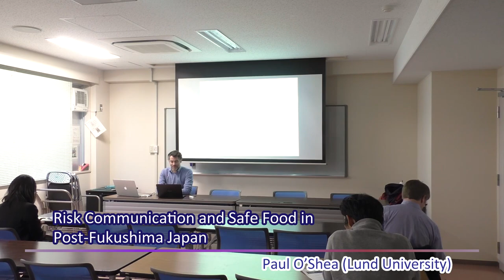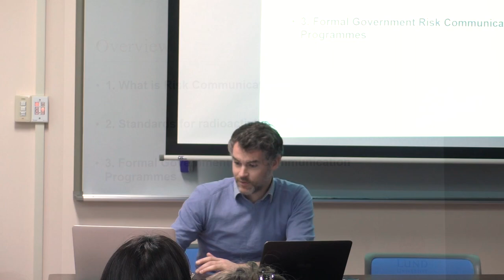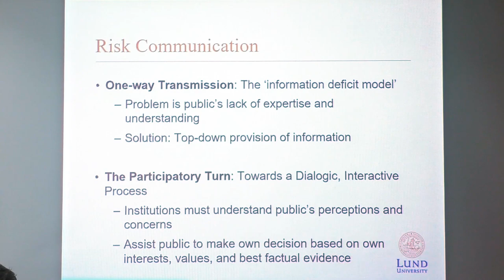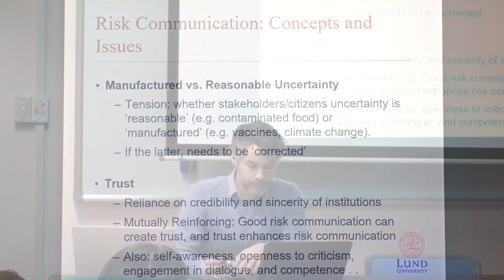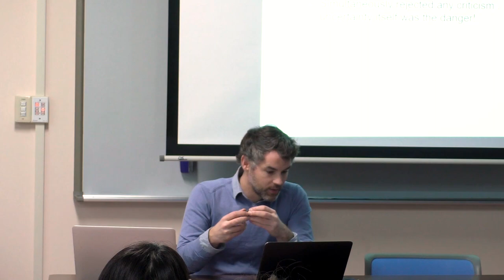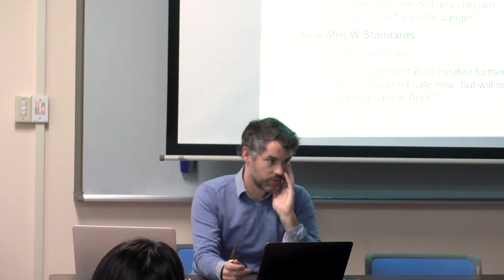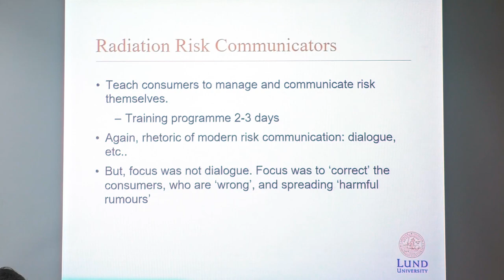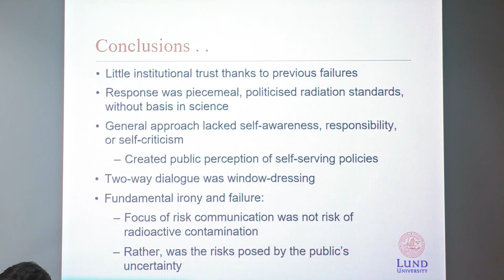Risk Communication and Safe Food in Post-Fukushima Japan - Paul O’Shea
Associate Prof. Paul O’Shea from Lund University gave a talk entitled
"Risk Communication and Safe Food in Post-Fukushima Japan" at Political
and Social Dynamics of Crisis and Innovation in Japan, Asia and the
World of the Tohoku Forum for Creativity, Tohoku University.

Political and Social Dynamics of Crisis and Innovation in Japan, Asia
and the World (2017DCI) "Special Lecture: Risk Communication and Safe
Food in Post-Fukushima Japan"
 February 7, 2018 @ Tohoku University